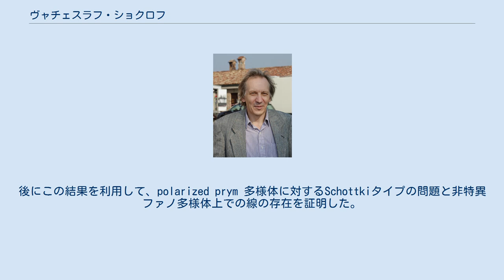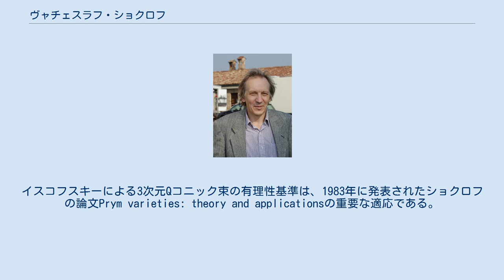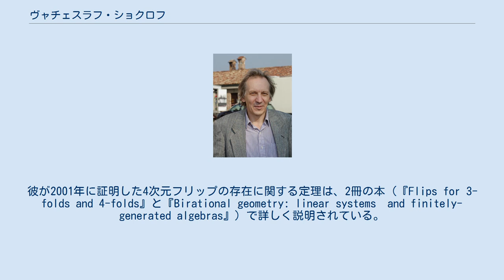ヴャチェスラフ・ショクロフ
ヴャチェスラフ V. ショクロフ ヴャチェスラフ・ウラジーミロヴィチ・ショクロフ（露: Вячеслав Владимирович Шокуров, 英: Vyacheslav Vladimirovich Shokurov、1950年5月18日 - ）は、ロシア出身の数学者。
専攻は代数幾何学。
ネター・エンリケ・ペトリ定理、錐体の定理、非特異ファノ多様体上での線の存在、ログフリップの存在など代数幾何学の基本的な定理を証明した。
 ショクロフは1968年にモスクワ大学数学部に入学した。
学生時代から頭角を現し、1970年にはネター・エンリケ・ペトリ定理を証明した。
後にこの結果を利用して、polarized prym 多様体に対するSchottkiタイプの問題と非特異ファノ多様体上での線の存在を証明した。
 同大学でユーリ・マニンの指導の下、1976年に博士号を取得した。
学位論文は久賀多様体に関する研究結果。
 ショクロフは双有理幾何学での功績でもっとも有名である。
博士号取得後はバシリー・イスコフスキーからもっとも影響を受けた。
ショクロフはイスコフスキーから提示された2つの問題、3次元非特異ファノ多様体上で線の存在性と反標準因子が定義する線形系の一般な元の非特異性に関する問題を解き、高次元の場合まで一般化した。
イスコフスキーによる3次元Qコニック束の有理性基準は、1983年に発表されたショクロフの論文Prym varieties: theory and applicationsの重要な適応である。
 1980年代末からは、極小モデルプログラム（森理論、MMP）の分野で活躍する。
1985年に発表されたThe nonvanishing theoremは、この分野でもっとも基本的な定理のひとつで、錐体の定理、半豊富の定理などの証明などに使われる。
この論文で証明された3次元フリップの終止は、同じ手法で任意の次元にまで一般化できる。
 ショクロフは3-fold log flipsで奇抜的なアイデアを用い、3次元のログフリップの存在を証明した。
この論文で使われた帰納法やログペアに対する特異点理論は高次元にも拡張可能である。
彼が2001年に証明した4次元フリップの存在に関する定理は、2冊の本（『Flips for 3-folds and 4-folds』と『Birational geometry: linear systems　and finitely-generated algebras』）で詳しく説明されている。
4名の著者（Caucher Birkar, Paulo Cascini, Christopher Hacon, James McKernan）によるExistence of minimal models for varieties of log general typeは、ショクロフのアイデアを主に応用した重要な結果である。
 ショクロフは現在、ジョンズ・ホプキンス大学の教授、ステクロフ数学研究所の研究員である。